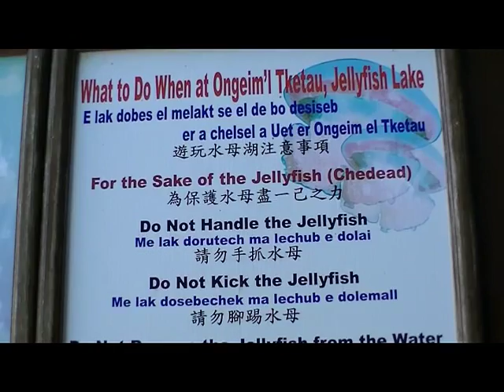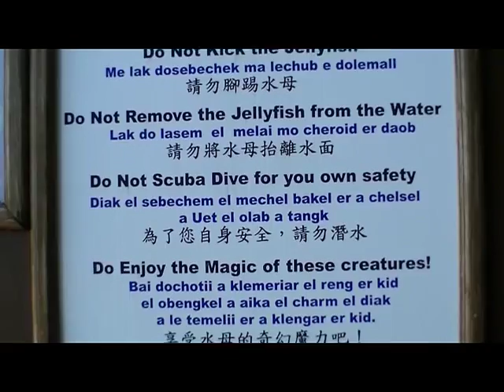Jellyfish Lake Palau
There is an amazing jellyfish lake in Palau, an island country in the Western Pacific Ocean.

The lake is in the small El Mulk island. It is a marine lake. It is connected with the ocean through tunnels. But still it is isolated from the sea with rocks.

The lake is full with jellyfishes. Mainly a species of jellyfish named as the Golden jellyfish lives here. They are closely related to Spotted jellyfish.

There are also some Moon jellyfish or Aurelia aurita in the lake. But they are a minority.

The average depth of the lake is 30 m. The top 15 m of it is greenish in color and have a 5 ppm oxygen level. But after 15 m the water is clear and there is no oxygen. the bottom of the lake is full with dissolved Hydrogen Sulfide. The bottom of the lake is not suitable for any marine life.

If you want to dive in the lake, you need to get a pass. The cost of the pass is $100 and validity is 10 days.